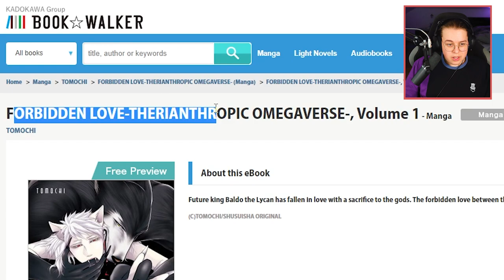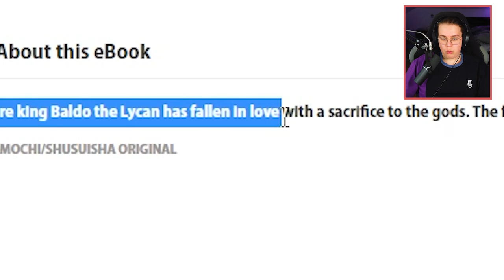This Yαoi is WILD...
Hi there,
In this video I'm going to read the most bizzar and extream yaoi ever, titled FORBIDDEN LOVE-THERIANTHROPIC OMEGAVERSE. In FORBIDDEN LOVE-THERIANTHROPIC OMEGAVERSE there are several fanservecy Boys love or BL moments, but pushed to the extream with a extravagant premis Future king Baldo the Lycan has fallen in love with a sacrifice to the gods. The forbidden love between the Alpha, who bears the expectations of the whole nation, and an Omega, a slave raised to die, begins!